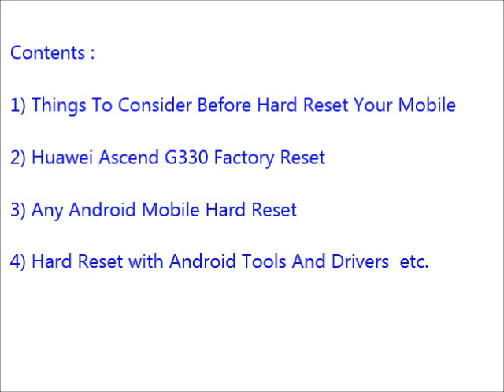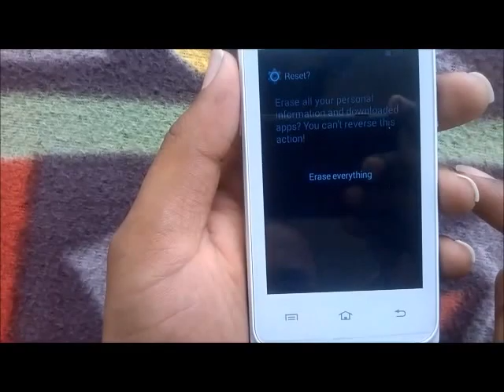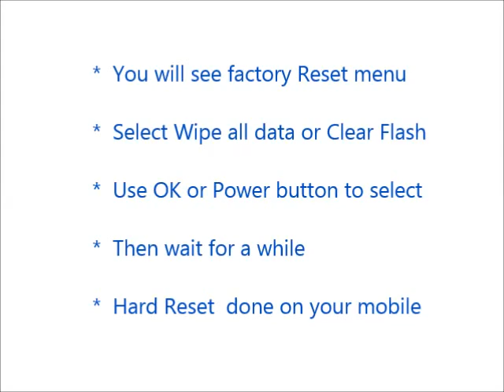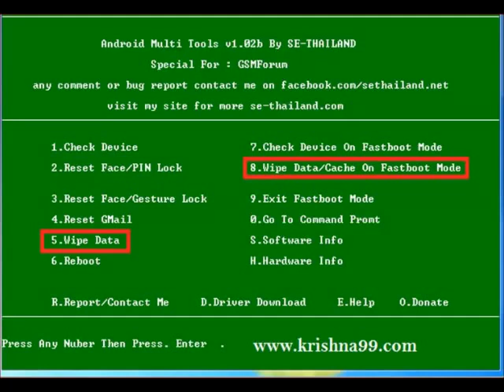How to Hard Reset Huawei Ascend G330 and Forgot Password Recovery, Factory Reset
Huawei Ascend G330 mobile hard reset, factory reset, forgot password recovery without lose data etc. You can reset any android mobile after watching this video. If you can not reset your mobile phone after watching this video, Feel free to visit our

Contents of this video :

1) Huawei Ascend G330 Mobile hard reset

2) Any android mobile hard reset and factory reset

3) Android mobile phone factory reset from menu

4) Forgotten mobile password, tablet password recovery

5) Huawei Ascend G330 Pattern unlock procedure

6) Pin change without losing data

7) Hard reset with Android tools drivers (Also in fast boot mode)